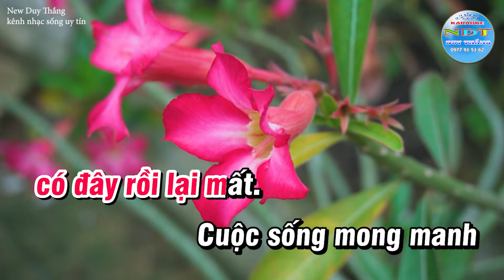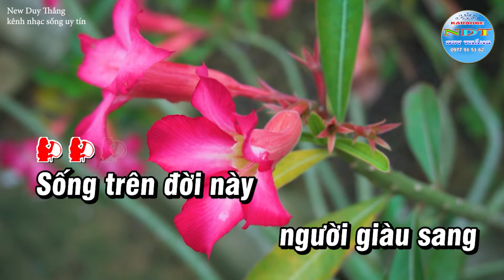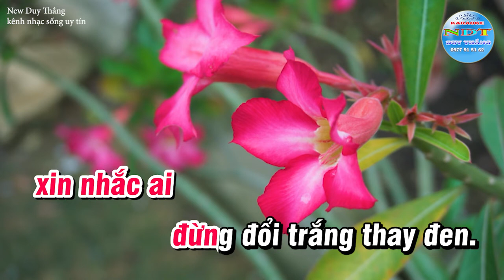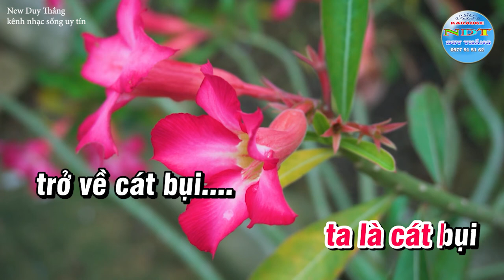Trở Về Cát Bụi Karaoke Tone Nữ Duy Thắng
Tên bài hát : Trở về cát bụi
Sáng tác     : Nhạc sỹ Minh Kỳ
Thể loại      : karaoke trữ tình
Trình Bày   : Keyboad Duy Thắng